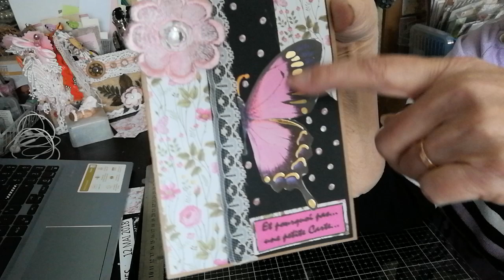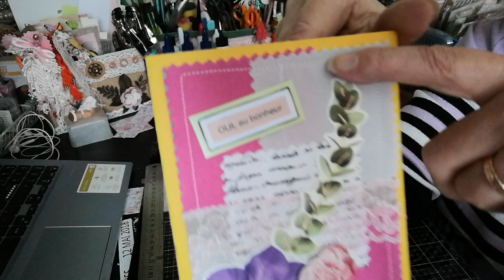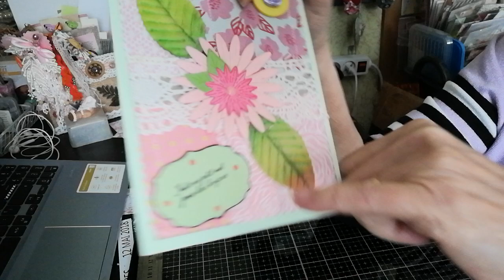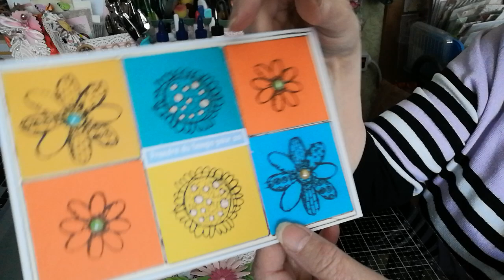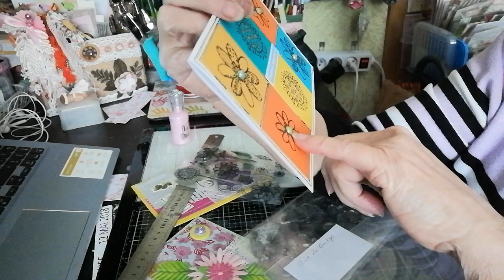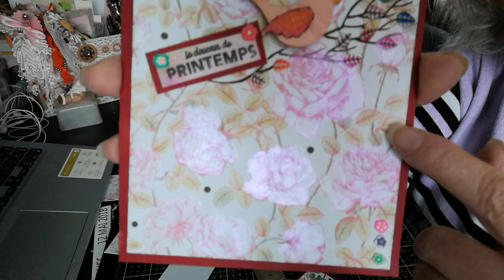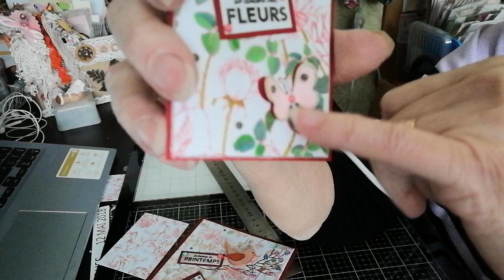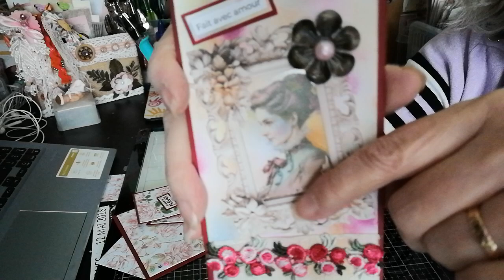Des papillons, des fleurs, des cartes cousues, etc... je vous montre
Merci à toutes et tous d'être là. Bonne semaine.